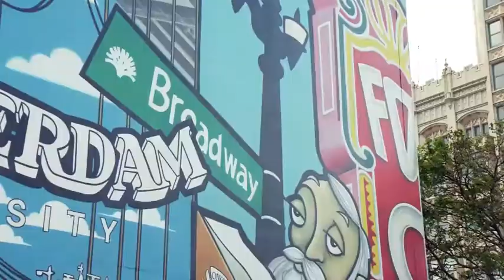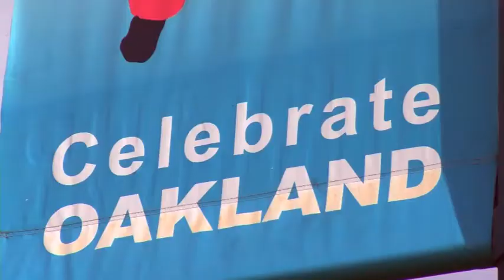Revolution Foods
Co-founders Kristin Richmond and Kirsten Tobey provide 1 million  healthy, affordable and fresh-prepared meals to students across the nation every week. Two-thirds of these children are in low-income households. Founded in 2006, Revolution Foods serves fresh and healthy school meals - breakfast, lunch, snack, and supper - to 1,000 school programs nationwide. Their meals are home–style and based on real food ingredients like whole grains and fresh fruits and vegetables. They never use high fructose corn syrup, artificial trans fats, preservatives or anything artificial.

ICCC’s Annual Networking Conference at FORTUNE Magazine is on Nov. 19-20, 2014.

Since 2005, ICCC participants have raised $1.22 billion in capital for their companies and created 10,729 jobs in their communities.

Inner City Capital Connections (ICCC) is a national program and immersion experience in applied learning for the inner city small business executive. As part of the Initiative for a Competitive Inner City, ICCC helps small businesses in economically distressed areas access capital, achieve sustainable growth, and connect with debt and equity providers. Seminars, led by top-tier professors from leading entrepreneurship institutions, cover a range of practical skills - from talent management and entrepreneurial finance to marketing and investor pitch presentations. Through intensive coaching sessions, small business owners connect with high-profile capital investors in an exclusive portfolio made available through our partners. Our annual networking conference is the culminating program event, where program participants put learning into practice and can market and pitch their businesses.